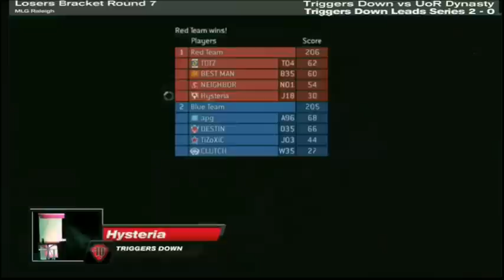Best of the MLG Halo 3 Mainstage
Virtually every notable play caught on the mainstage from Halo 3's lifetime on the MLG Pro Circuit.

Note, for those assuming no one has ever gotten better than a triple on mainstage: there have been a handful of overkills and 2 killtacs in mainstage gameplay during H3's time on the circuit, but none of them were caught on the main broadcast PoV, and so they are not included in this video.